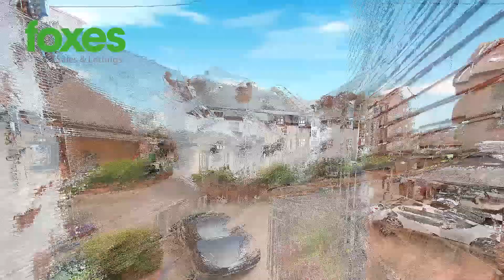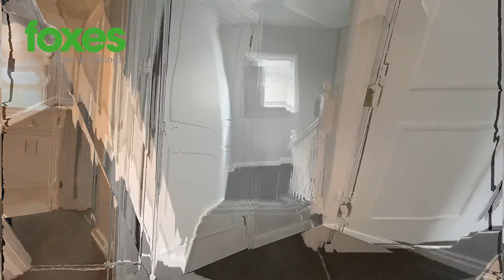BARBERS WHARF | POOLE | BH15 1ZB. Four bedroom town house to rent - £1495 PCM.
Foxes are delighted to offer this beautifully refurbished 4 bedroom town house by Poole Quay. Situated in a gated development, the property comes with a garage and a patio garden.

The property comprises of:

- 4 bedrooms with built in wardrobes

- Main bedroom with ensuite shower room
- Living room
- Separate dining room
- Kitchen with built in appliances
- Patio Garden

Further benefits include:

- Double glazing
- Garage

Offered unfurnished. Available immediately!

EPC RATING C (72)

Permitted Payments

Holding Deposit: 1 Week's rent. This payment will be off set against the first month’s rent.

Deposit: 5 Weeks rent.

Foxes Sales and Lettings is a member of ARLA Client Money Protection Scheme, and also a member of The Property Ombudsman, which is a redress scheme. You can find out more information or book a viewing on the Foxes Sales and Lettings website at foxes.co.uk or by calling Foxes Sales and Lettings on 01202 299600.